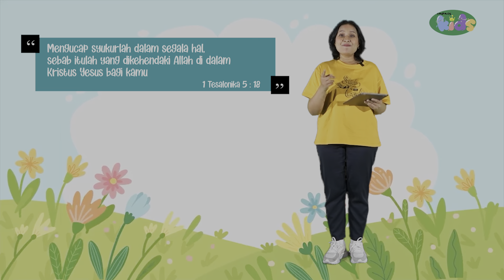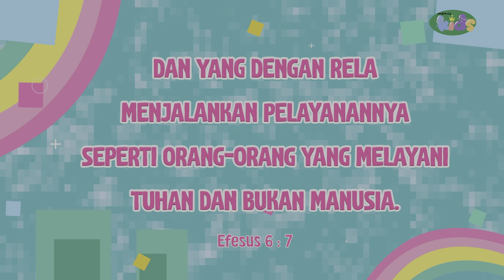SEKOLAH MINGGU - IMPACT KIDS - THE FEEDING OF THE 5.000